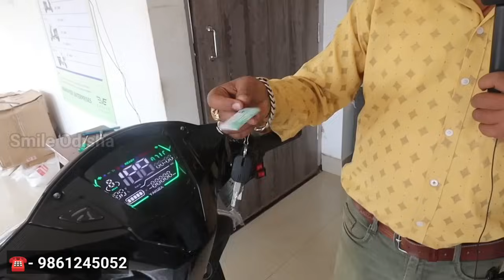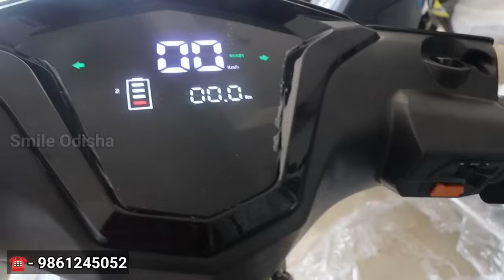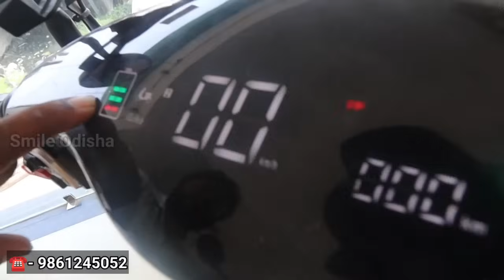ଆସିଲା କଥା କହୁଥିବା ଇଲେକ୍ଟ୍ରିକ ସ୍କୁଟି; ବୋହିବ ୫୦୦ କେଜିର ଲୋଡ୍ ! New electric scooter launch in Odisha !